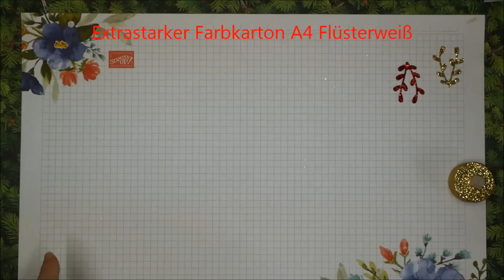Deko Stern Teil 9 von simone-stempelt-mit-dir 10 Ideen bis Weihnachten 2018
über eure Empfehlung und einen positiven Daumen meines Kanals und einen Besuch auf der Webseite würde ich mich sehr freuen.

Produkte:
Papierschneider, Stanze Zierzweig,
extrastarker Farbkarton Flüsterweiß, Glitzerpapier Gold und Rot
Flüssigkleber Tombo, Schere

Bestellungen gerne per Mail oder auch über mein Blog

von Simone